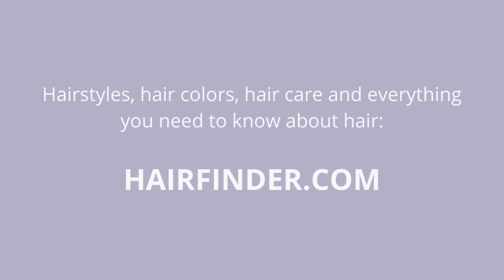Self-haircut | Cutting your hair short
Tired of your long hair and longing for something (much) shorter and more practical? Looking forward to trading in your long locks for a sassy short haircut? Think carefully before getting your long hair cut short. Cutting it off only takes a few seconds, but growing it back to the same length takes months, sometimes even years.

There are many things to consider before cutting your long hair short. . Are you 100% convinced? Go for a refreshing long to short makeover, cut your hair and enjoy your new short hair look!

Footage: Undefined Undefined/Getty Images via Canva